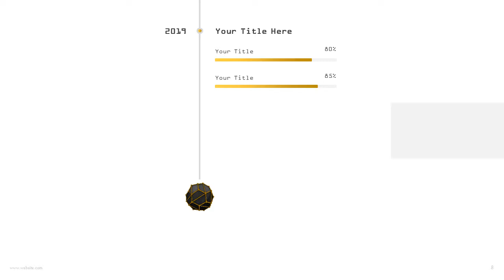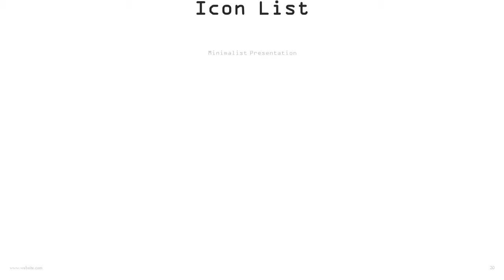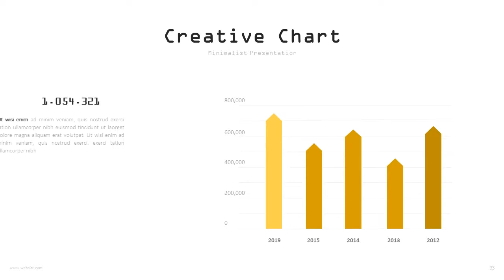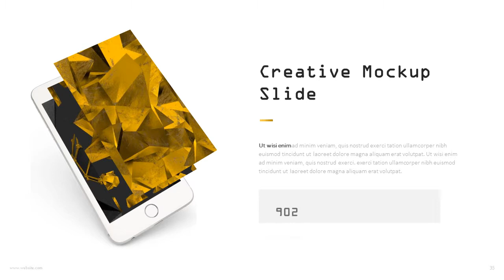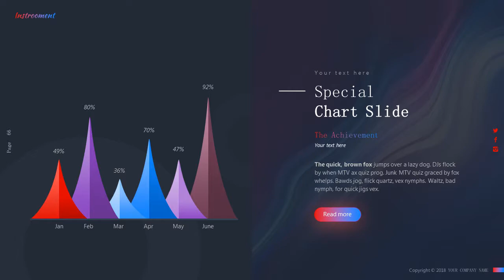2 in 1 company swot design PowerPoint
Flat, Clean, Minimalist, Elegant and Flexible PowerPoint Presentation Template, perfect for presentation corporate and personal use. Very easy to change the color schemes.